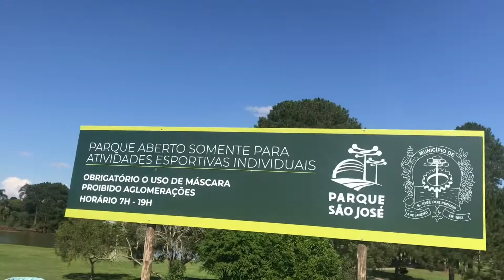PARQUE SÃO JOSÉ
Parque São José conta com churrasqueiras academias ao ar livre pista de caminhada campo de futebol e ampla área de descanso e comtemplação da natureza

Com minhas primas

Me Sigam no Instagram 📸 @fernando.osorio.games
Obrigado por você estar aqui comigo.
Criei meu canal incentivado por minhas primas Maria Eduarda e Maria Clara do canal Hoje é dia de Marias

Estamos muito felizes em ter você aqui!

Agradeço a todos que me acompanham e que fazem parte do meu dia.
muito obrigado

Fernando Osório